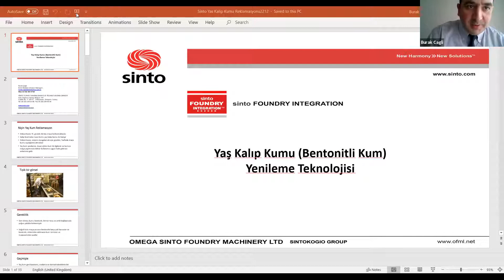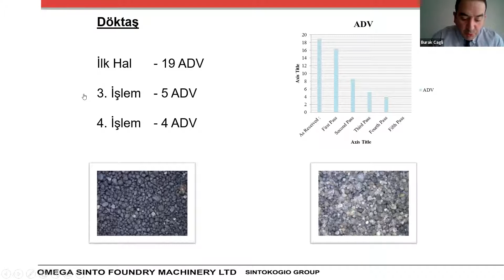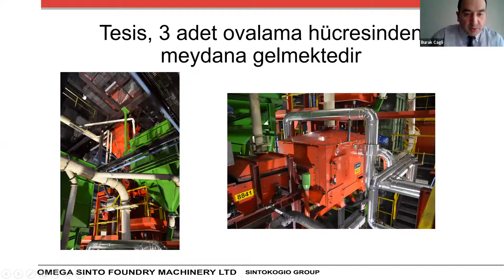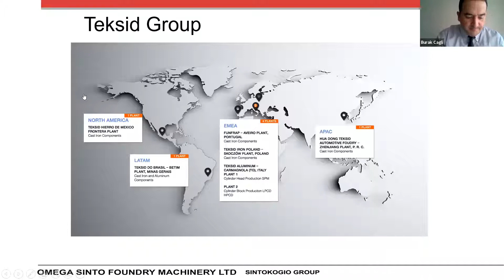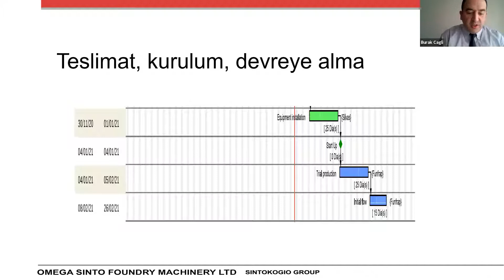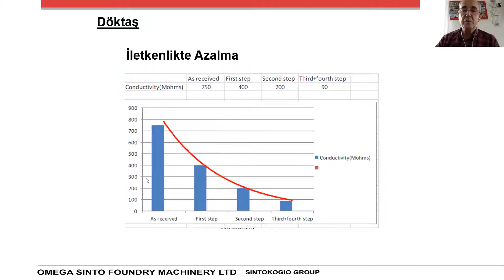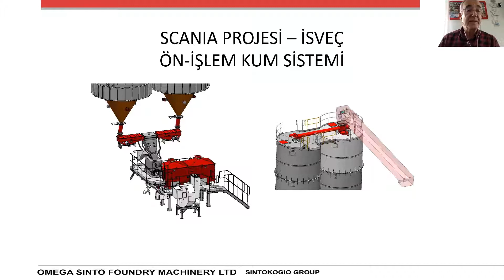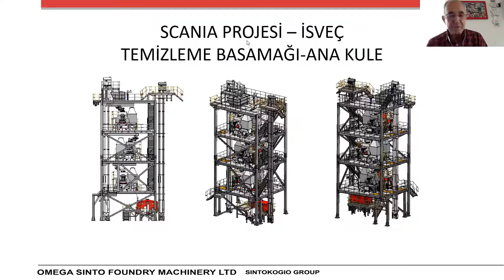Yaş Kalıp Kumu Bentonitli Kum Yenileme Teknolojisi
Üyemiz Ekspert Mümessillik firmasının Sinto grubuyla ortak girişimi Sinto Türkiye firmasından Sayın Burak Çağlı (Birim Müdürü) ve Omega Sinto Yönetim Kurulu Başkanı Sayın Mark Fenyes; hem Türkçe hem İngilizce dillerinde demir, çelik ve diğer metallerin döküm proseslerinde yaş kalıp kumu (bentonitli kum) yenileme (OMEGA) teknolojilerinde yaşanan gelişmeleri paylaşacak ve katılımcılarımızın sorularını yanıtlayacaktır.